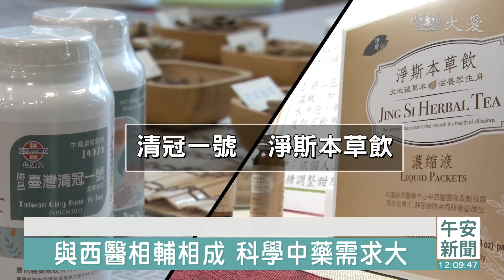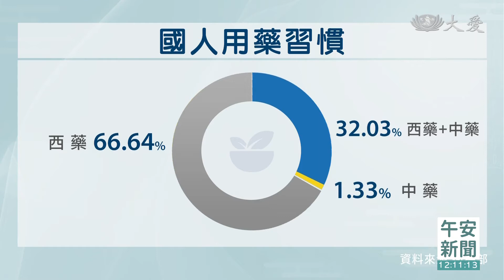議題關注｜漢方調理提升免疫力 中醫防疫藥材數量充足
從2019年底，全球COVID-19疫情發生至今，國內防疫類的中藥飲片，漲幅超過五成，某些搶手藥材，價格甚至翻了幾倍。
面對國內疫情再度增溫，清冠一號和淨斯本草飲，這些防疫藥方，都需要大量的藥材來炮製，因此在疫情緊繃時期，一度相當缺貨。
所幸在各大中藥廠和大盤商，緊急向中國大陸增加訂單，目前國內中藥市場的供貨量，已經趨於正常，民眾也不再有恐慌囤貨的行為。